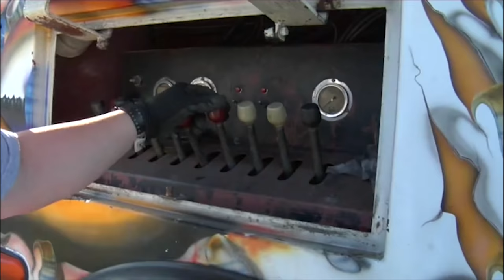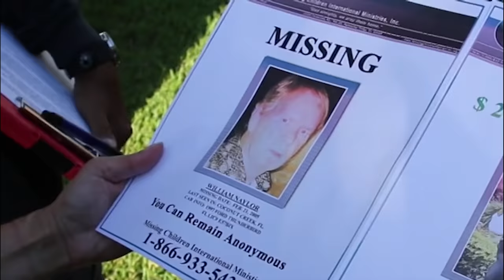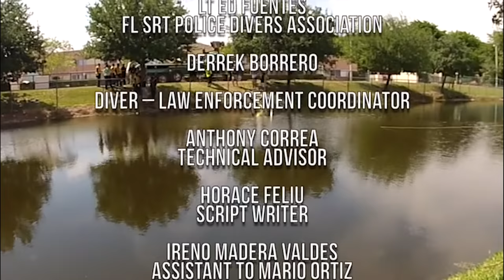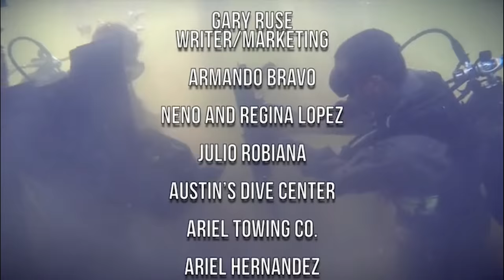Aquatic Recovery- Missing Body Found After 15 YEARS!!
Police SRT Divers Found Body of missing person after 15 years in canal near his home!